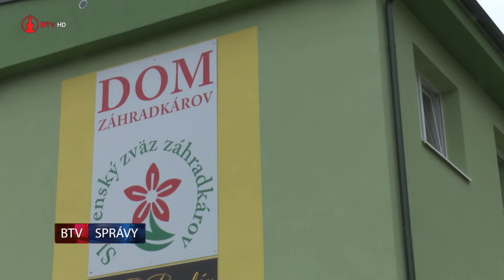Záhradkári sa tešia úrode jabĺk i novému domu